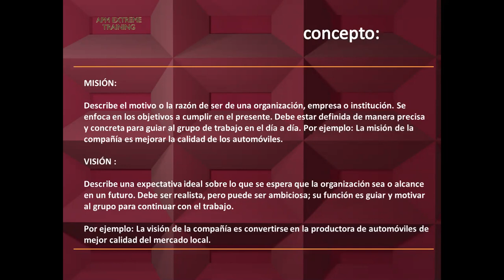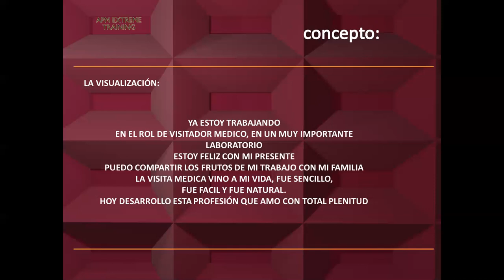APM EXTREME TRAINING - LA VISIÓN - (VISUALIZACIÓN) QUE TE LLEVA A LA VISITA MÉDICA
Toda empresa define MISIÓN Y VISIÓN. En nuestro caso, vamos a desarrollar el concepto de VISIÓN bajo el formato de visualización.
Este contenido, lo narraremos de manera individual, y día a dia lo leeremos, hasta hayamos programado nuestras mentes en función del objetivo que tenemos.

Herramientas gratuitas a disposición.